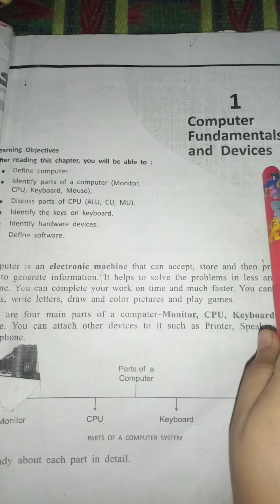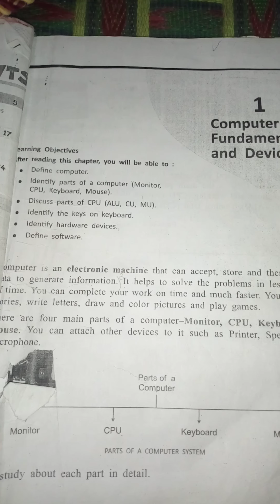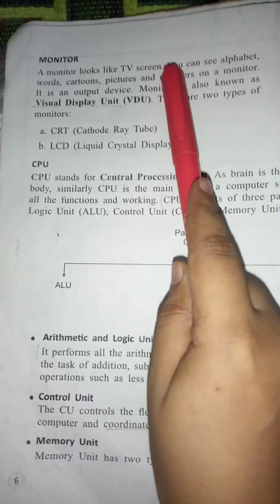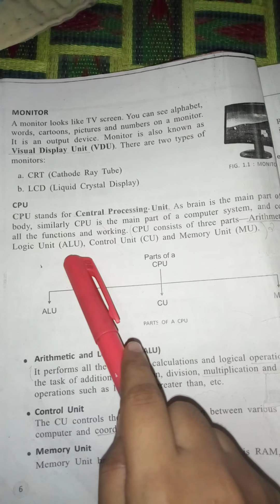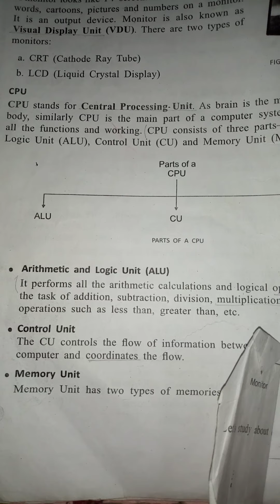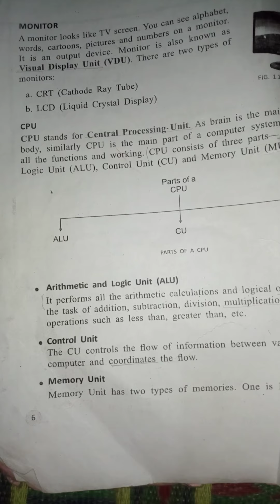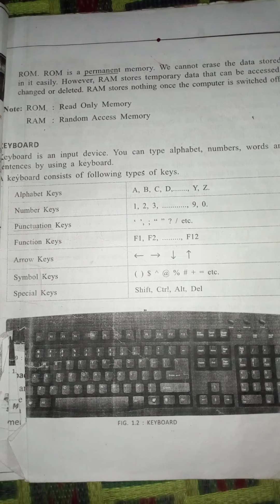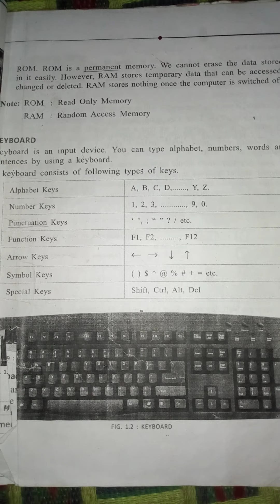COMPUTER class 3 LESSON 1 part 1